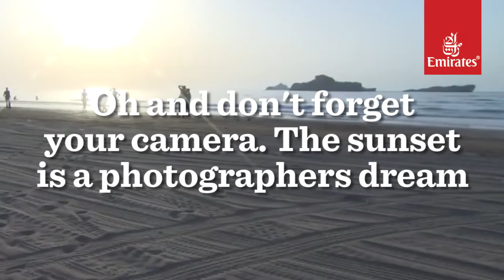Weekend Trip: Al Sawadi beach in Barka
Surely you know about this beach in Barka?

Al Sawadi beach is approx one and a half hours
by car from central Muscat

There are 7 islands to explore
for swimming, jet skiiing or
playing football

And if you are lucky
you might see some of our
turtle friends

Oh and don't forget your camera.
The sunset is a photographers dream